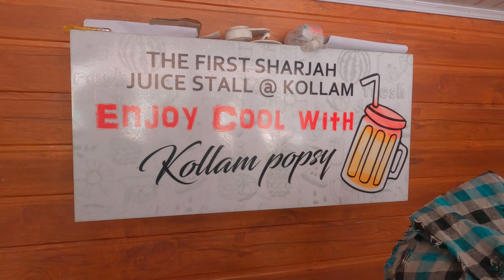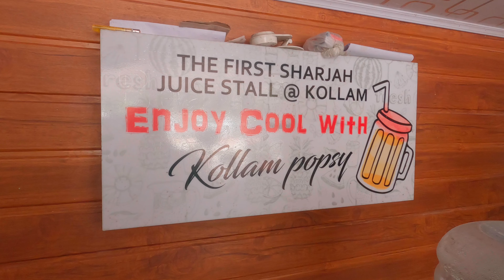MAKING OF 10 DIFFERENT TYPES OF SHAKES IN ONE VIDEO| 10 തരം ജ്യൂസുകൾ ഒറ്റ വിഡിയോയിൽ | VLOGGING VIDEO